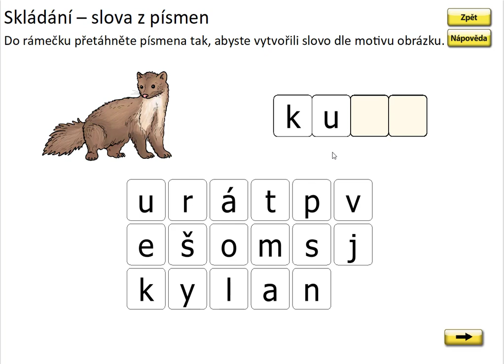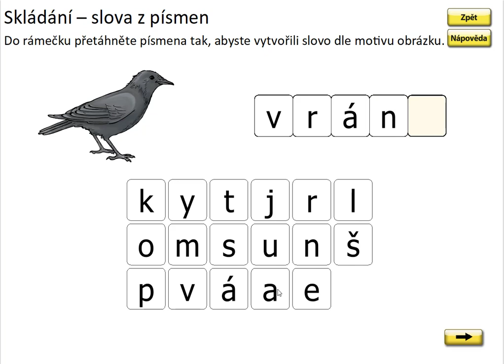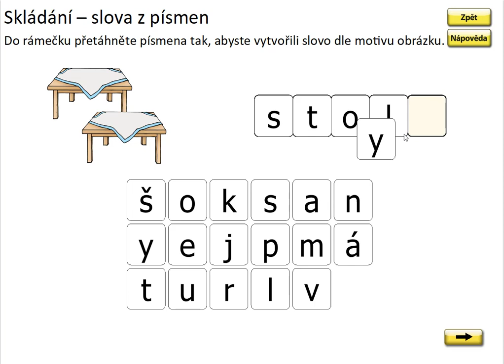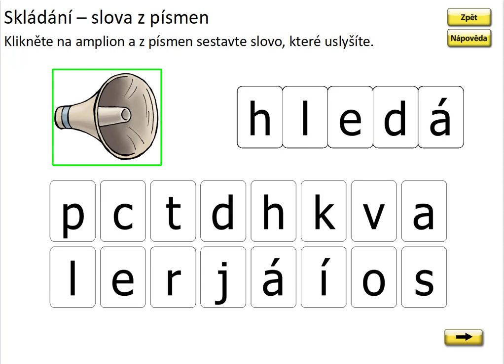Písmeno H (skládání slov), SLABIKÁŘ 2, str.11 , cv.1 procvičování 1